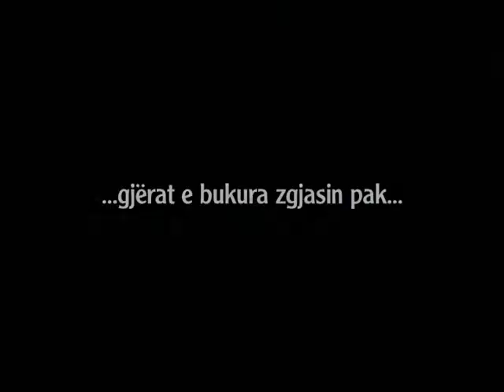Requiem for a flower